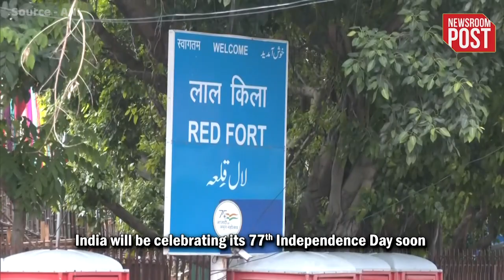Independence Day 2023: राजघाट, ITO और लाल किले के आस- पास बढ़ी चौकसी..अलर्ट पर सुरक्षा एजेंसियां